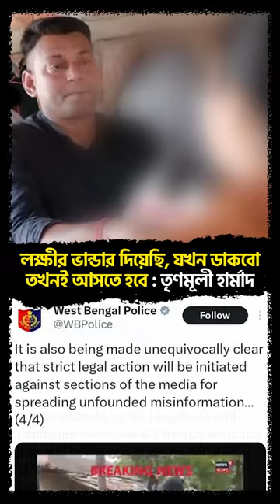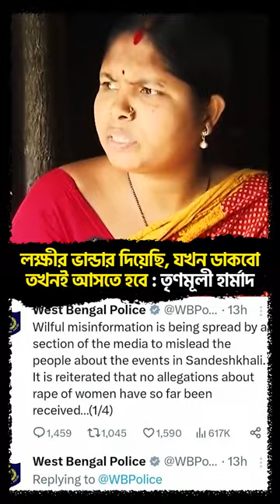লক্ষীর ভান্ডার দিয়েছি , যখন ডাকবো তখন আসতে হবে: তৃণমূলই হার্মাদ!